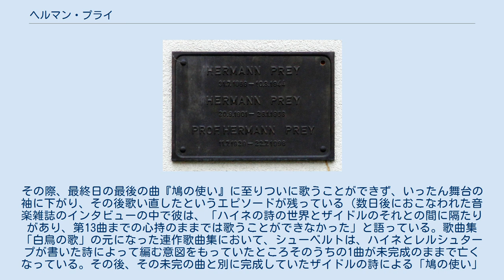ヘルマン・プライ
ヘルマン・プライ（Hermann Prey, 1929年7月11日 - 1998年7月22日）は、ドイツのバリトン歌手である。
 プライはベルリンに生まれ、ナチス・ドイツ時代のドイツで育ち、徴兵される直前に第二次世界大戦が終結した。
ベルリン音楽大学でギュンター・バウムやハリー・ゴットシャルクについて声楽を学び、1952年、フランクフルト・アム・マインで行われたヘッセン放送協会の音楽コンクールで優勝する。
 彼は歌曲リサイタルで歌い始め、翌年ヴィースバーデンでオペラの初舞台を踏む。
その後ハンブルク州立歌劇場に加わり、1960年までそこで歌った。
ハンブルク時代の最後の数年にはザルツブルク音楽祭を初め各地でしばしば客演した。
 1960年に『タンホイザー』のヴォルフラムを歌ってメトロポリタン歌劇場にデビューしたあと1970年ころまで頻繁に出演し、1965年には同じ役でバイロイト音楽祭にもデビューした。
初期にはヴェルディも歌うことがあったが、後にモーツァルトやR.シュトラウスの作品を中心に歌うようになった。
また、プライはオペレッタもよく歌い、テレビ放送に出演したためテレビ視聴者から非常な人気を博した。
ドイツの民謡や学生歌も好んで歌い録音も残しており、その点でもやはり明るいキャラクターで親しまれ続けたエーリッヒ・クンツの後継者的な側面も持つ。
 1982年からはハンブルクの音楽大学で後進の指導を行い、自伝を出版した。
また、1976年オーストリアのホーエネムスでシューベルティアーデ音楽祭を主催し、自ら歌うとともに、優れた演奏家を招いて毎年多くの演奏会を企画した。
1988年にはザルツブルク音楽祭で『フィガロの結婚』の演出を行った。
 1998年、バイエルン州クライリングで心臓発作のため死去した。
 得意なレパートリーはモーツァルトの『フィガロの結婚』（フィガロと伯爵の両方を歌う）、『魔笛』（パパゲーノ）、『コジ・ファン・トゥッテ』（グリエルモ）、『セビリアの理髪師』（フィガロ）、『ニュルンベルクのマイスタージンガー』（ベックメッサー）、『こうもり』（アイゼンシュタイン）などブッフォ系の役で天衣無縫な歌唱が聞かれる。
特にロッシーニはドイツ人歌手には珍しく、二つのフィガロで成果を収めた数少ない歌手となった。
 プライのレパートリーの最も核心をなしていたものは、自身で「私の人生の中心」と語っていたように、シューベルトであり、シューベルトを初めとするドイツ歌曲は極めて高く評価された。
ときおり音程が不安定になることもあるが、豊かな感情表現でそれを補っていた。
1970年代から80年代に掛けて、フィリップスレコードにミンネゼンガー歌曲から20世紀に至る歌曲の歴史を辿った『ドイツ歌曲大全集』のレコード録音を行うなど、5歳年上で同郷のディートリヒ・フィッシャー＝ディースカウと常に比べられながらも、この歴史的大歌手に次ぐ体系的な録音を残した。
他にも彼は多数のオペラや歌曲のレコード録音を行った。
 そのほか声楽を含む演奏会、とりわけJ.S.バッハの受難曲やブラームスの『ドイツ・レクイエム』にもしばしば出演した。
 アメリカでの初のリサイタルは1956年で、また日本では1961年に初めて演奏会を開いた。
 シューベルト生誕200周年にあたる1997年にサントリー・ホールにおいて1月24日からシューベルトの誕生日である1月31日を挟んで2月5日までの12日間で伴奏ピアニストのミヒャエル・エンドレスとともに『シラー歌曲集』・『美しき水車小屋の娘』・『ゲーテ歌曲集』・『冬の旅』・『さまざまな詩人による歌曲』・『白鳥の歌』の、「シューベルティアーデ」と称する一連の連続コンサート（全6回）を行い、シューベルト・イヤーの目玉となった。
その際、最終日の最後の曲『鳩の使い』に至りついに歌うことができず、いったん舞台の袖に下がり、その後歌い直したというエピソードが残っている（数日後におこなわれた音楽雑誌のインタビューの中で彼は、「ハイネの詩の世界とザイドルのそれとの間に隔たりがあり、第13曲までの心持のままでは歌うことができなかった」と語っている。歌曲集「白鳥の歌」の元になった連作歌曲集において、シューベルトは、ハイネとレルシュタープが書いた詩によって編む意図をもっていたところそのうちの1曲が未完成のままで亡くなっている。その後、その未完の曲と別に完成していたザイドルの詩による「鳩の使い」とを差し替えの上、出版商の手に...